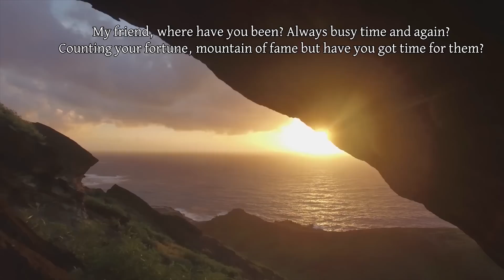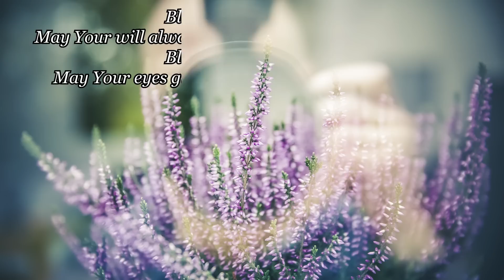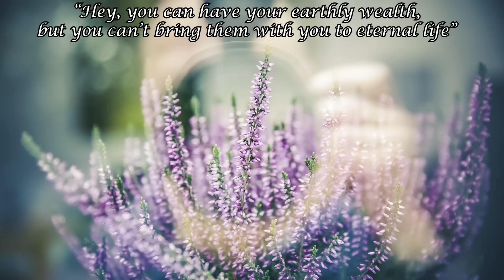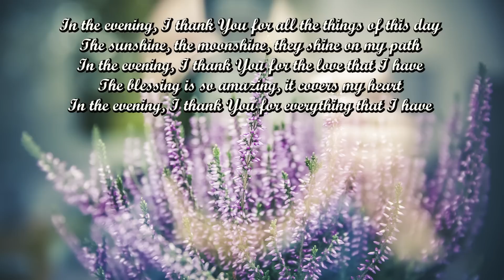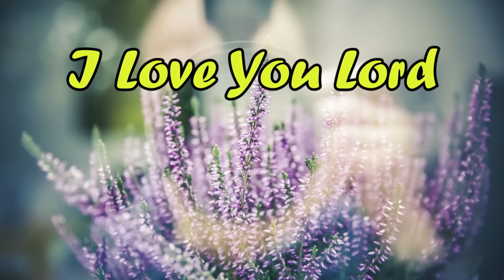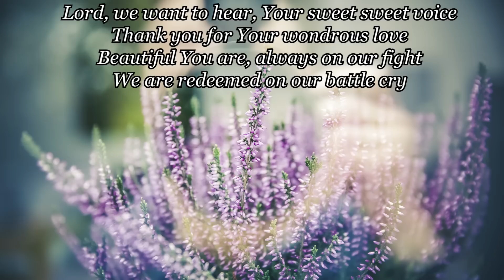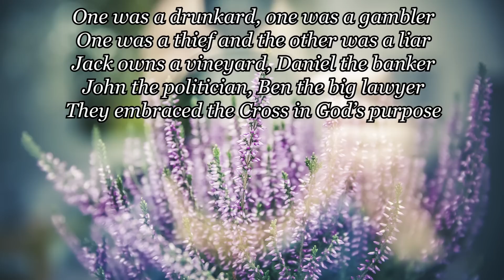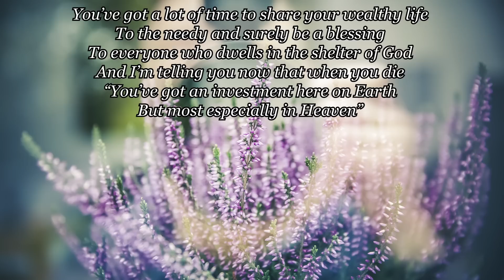When we all get to heaven/I love you Lord/Country gospel album by Kriss tee hang/Lifebreakthrough